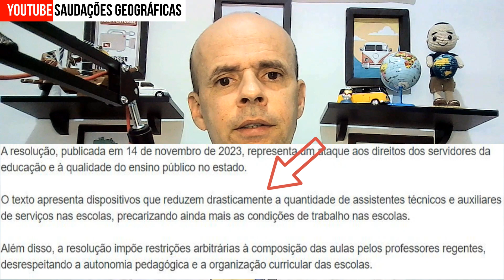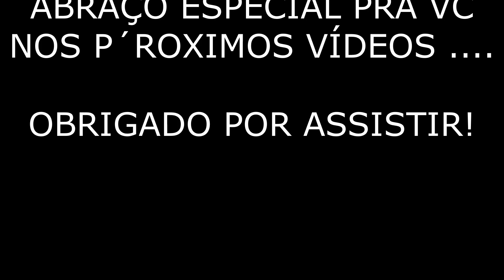SINDIUTE-MG SOLICITA REUNIÃO COM SECRETÁRIO E COBRA MUDANÇAS NAS NORMAS DO QUADRO DE PESSOAL 2024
O Sind-UTE/MG, sindicato que representa os trabalhadores em educação de Minas Gerais, enviou ofício ao Secretário de Estado de Educação de Minas Gerais, cobrando uma reunião urgente para exigir mudanças nas normas estabelecidas pela Resolução 4.925, que define o quadro de pessoal das unidades de ensino na rede estadual, para 2024.
A resolução, publicada em 14 de novembro de 2023, representa um ataque aos direitos dos servidores da educação e à qualidade do ensino público no estado.
O texto apresenta dispositivos que reduzem drasticamente a quantidade de assistentes técnicos e auxiliares de serviços nas escolas, precarizando ainda mais as condições de trabalho nas escolas.
Além disso, a resolução impõe restrições arbitrárias à composição das aulas pelos professores regentes, desrespeitando a autonomia pedagógica e a organização curricular das escolas.
O sindicato denuncia que a resolução viola o artigo 8º, III, da Constituição Federal de 1988, que garante a participação dos trabalhadores na definição das políticas educacionais, e pede que o secretário reveja as normas do quadro de pessoal das escolas estaduais, em diálogo com o legitimo representante da categoria, considerando as especificidades de cada unidade de ensino e as demandas e o perfil da categoria comunidade escolar.
O Sind-UTE/MG reafirma seu compromisso com a defesa dos servidores da educação e da educação pública de qualidade, não aceitará e fará resistência às medidas que prejudiquem os interesses da categoria e da sociedade.